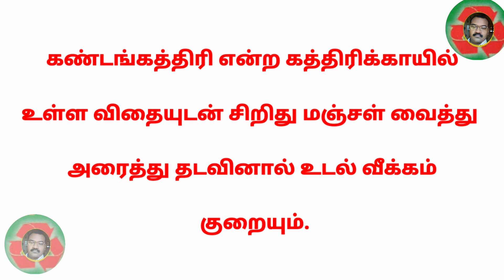உடல் வீக்கமா ?? இதை செய்யுங்கள்.